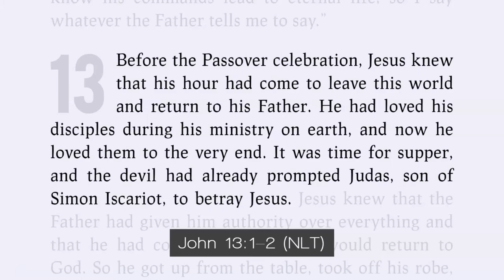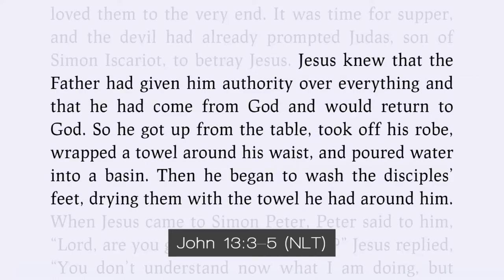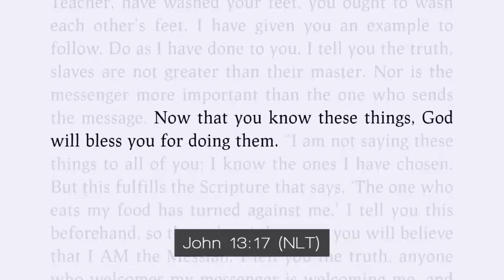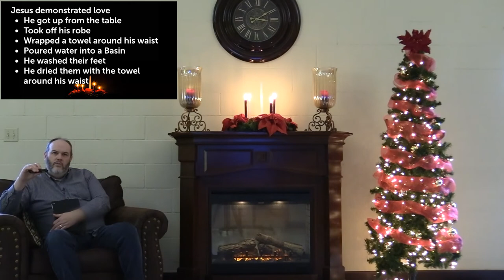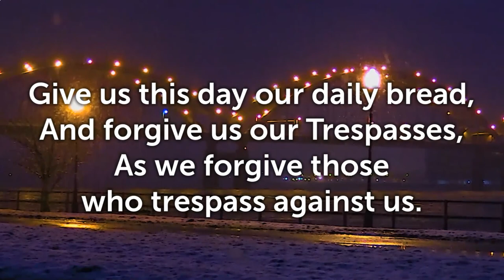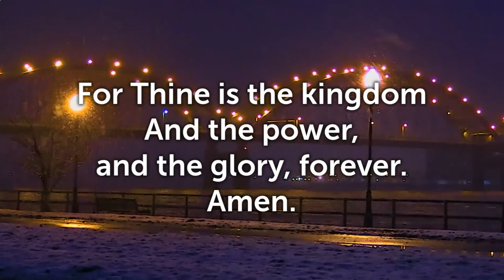12 20 2020 HD